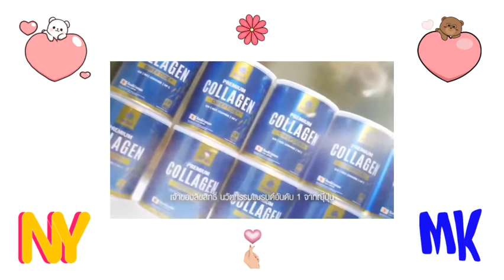Yaya Mana Skin Care Collagen ❤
Yaya ❤